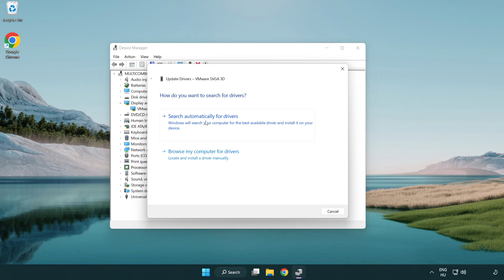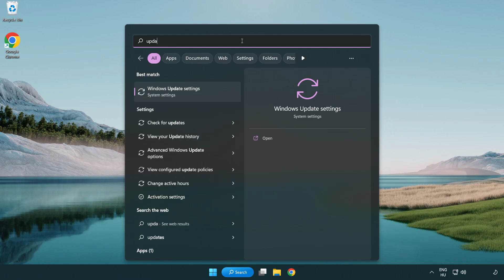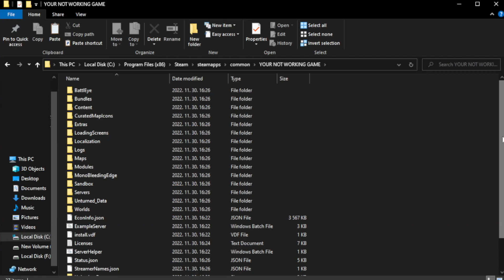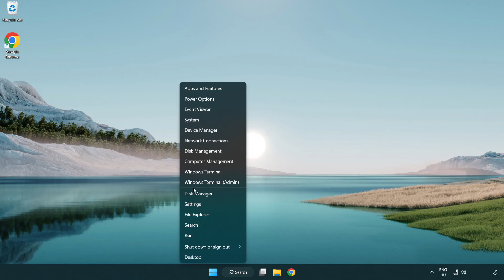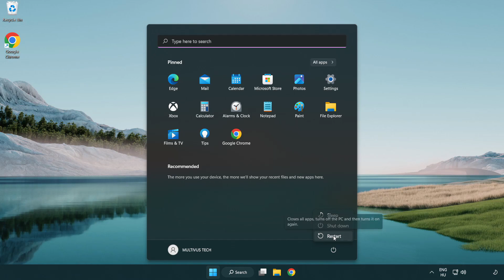How to FIX Apex Legends Crashing on Startup!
I'm going to show How to FIX Apex Legends Crashing on Startup!